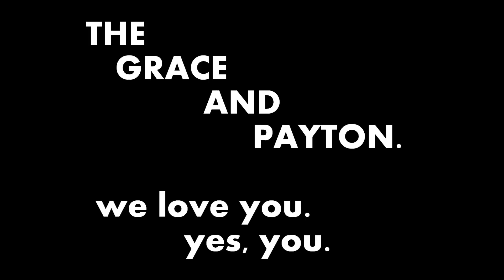21 Facts That Happen to be About Grace.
not my best work, but the one i'm going to film soon will simply BLOW YOUR SKIRT UP. or... pantaloons. and also, Lili is cool.

Music credit to:
Owl City - Tidal Wave
Owl City - Bird and The Worm